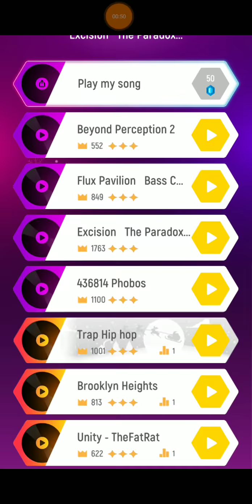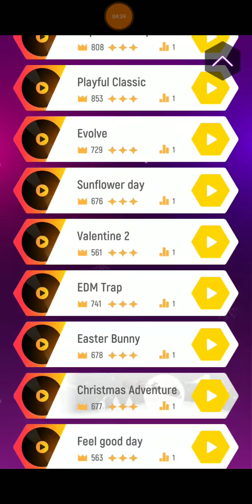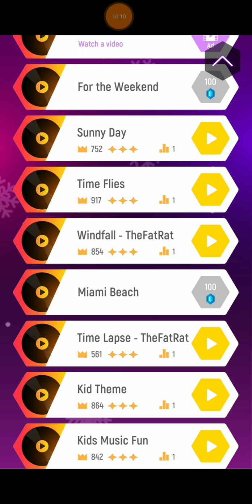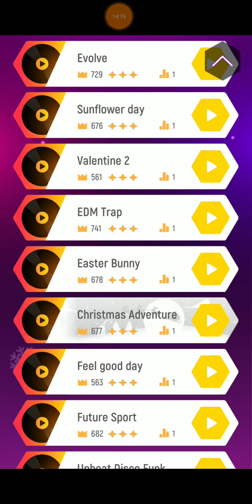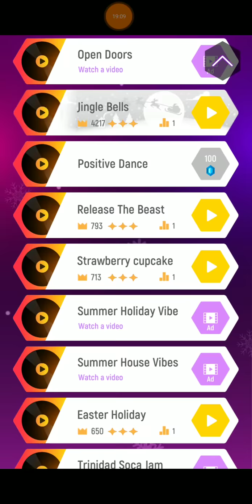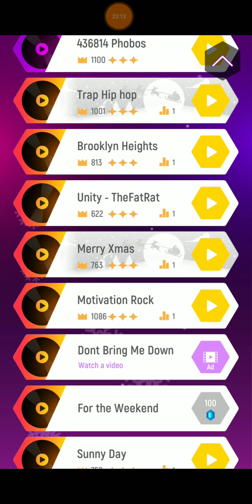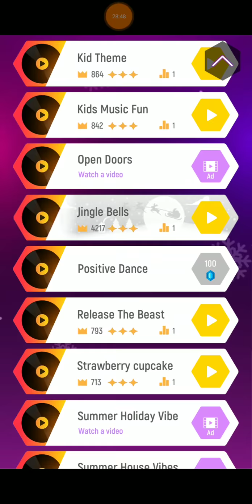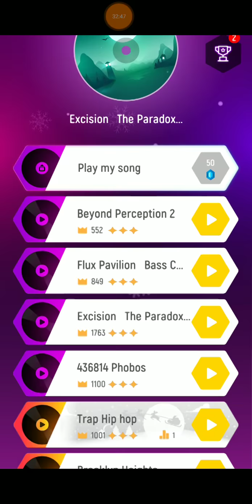Tiles Hop: EDM Rush - Thoughts and Concerns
I wanted to make this video to address some issues that hurt the game for the long run, I like this game a lot, but some things make it less motivating to play it now.

I've disabled comments because some of you don't understand that I worked a lot of time to get these records and calling it fake when I'm literally live recording OR you claim all these scores with zero proof whatsoever.

To those that didn't do that (Which was only a few people) I'm sorry, but I can't take this invalidity anymore with the comments, so all Tiles Hop videos won't allow comments.